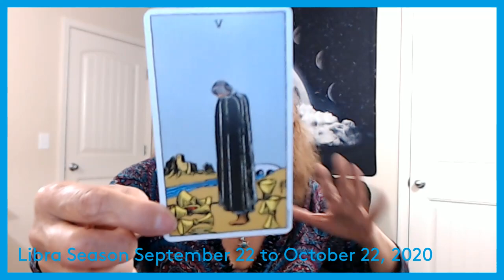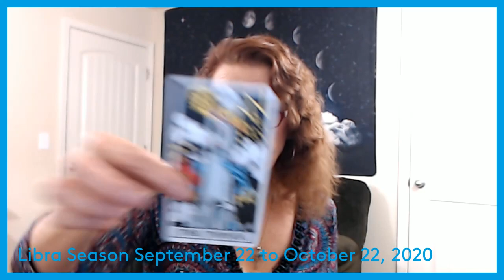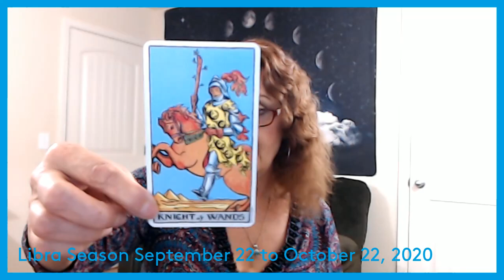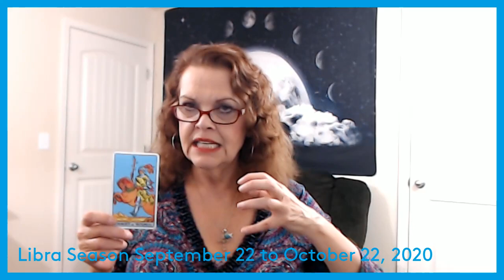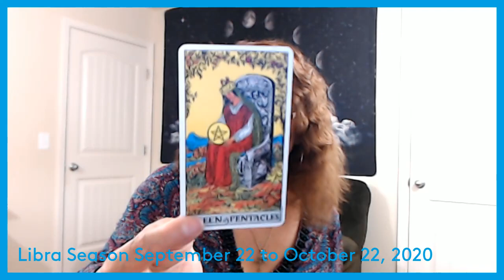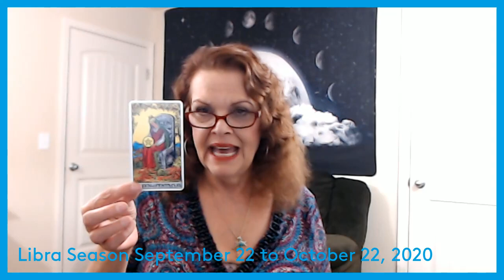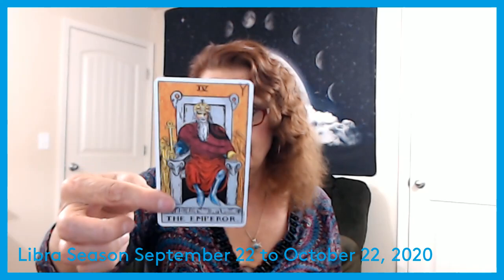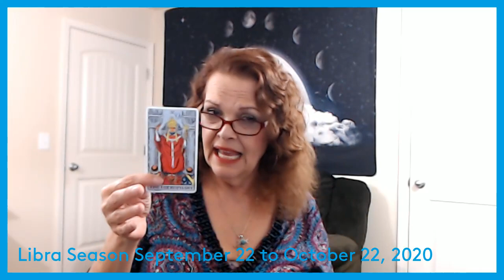Libra Season September 22 to October 22, 2020 Overview - Something Different!